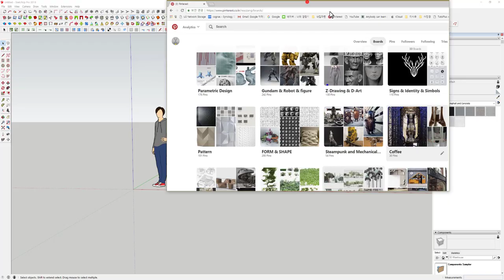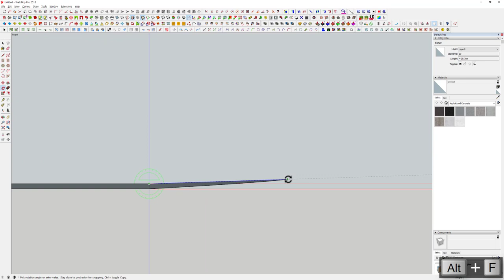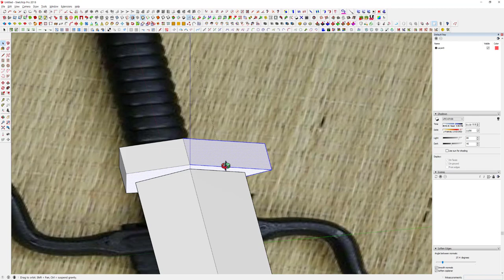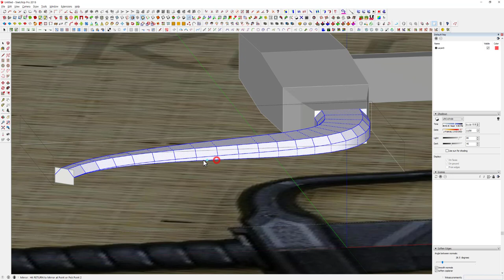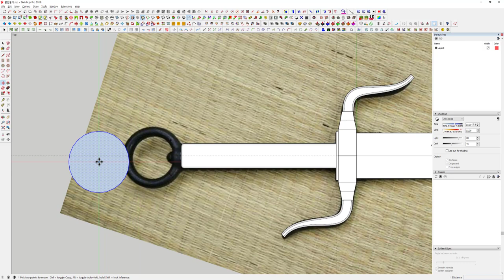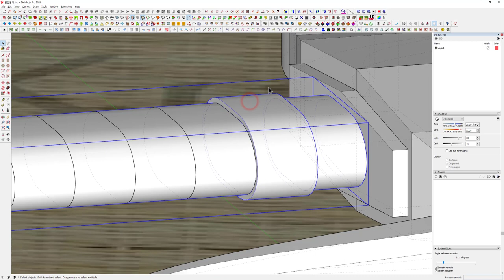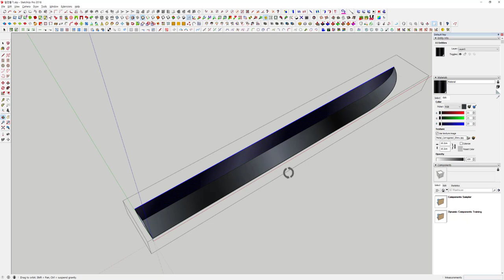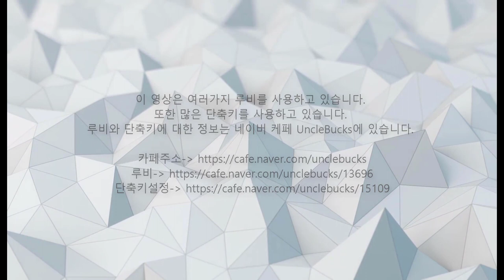UncleBucks ( 스케치업 칼 만들기 Sketchup Modeling - Sword )